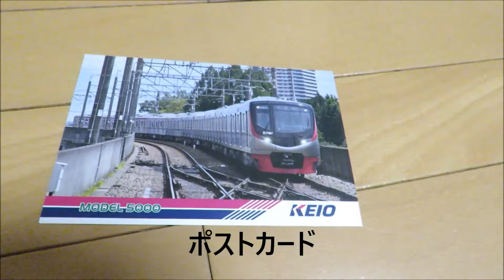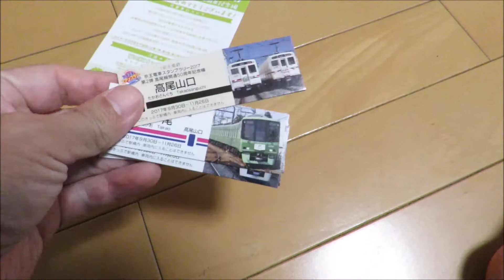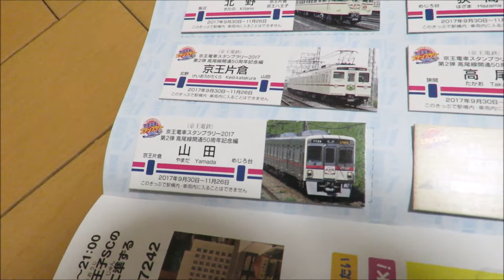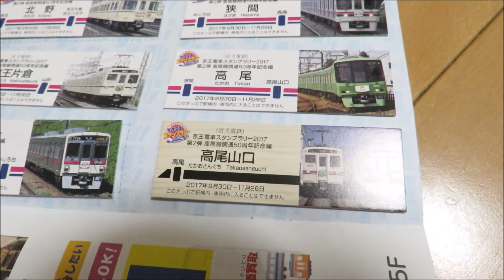京王電車スタンプラリー達成賞 高尾線５０周年記念編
京王電車スタンプラリー　高尾線５０周年記念編　をコンプリートしてもらった達成賞

下敷き
ポストカード
達成記念カードた
レプリカ硬券セット